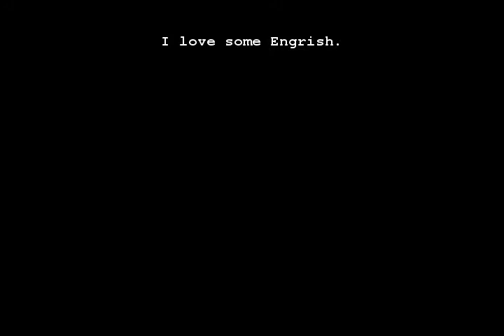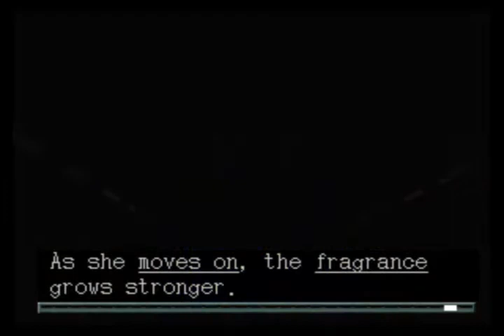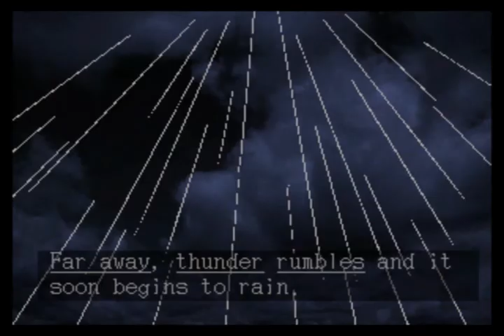EMIT - Volume 2: Life-Risking Journey[PS1 Version, ENG voices]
The guys in EMIT play for keeps!